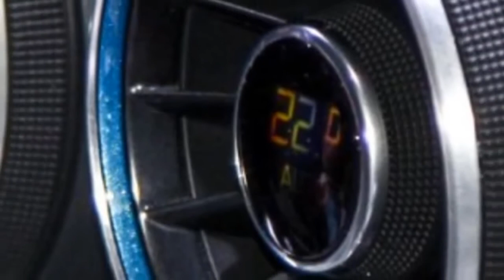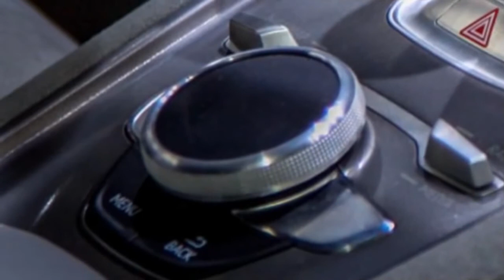Audi Allroad Shooting Brake на автосалоне Детройт 2014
OPEN Audi Allroad Shooting Brake на автосалоне Детройт 2014

Audi решила привести на моторшоу в Детройте свой интересный концепт под названием allroad shooting brake. Предтечей какой модели является этот автомобиль, признаться не совсем понятно. Сами немцы по-традиции хранят гробовое молчание. однако Однако есть два предположения. Первое — сделав стремительный маленький кроссовер Audi готовит публику к скорому дебюту серийной модели Q1. Версия вторая — в Audi allroad shooting brake воплощены черты нового поколения... купе TT.

Кроме того, обратите внимание на салон. В первую очередь на большие воздуховоды системы вентиляции. В центр которых вмонтированы кнопки управления, например, подогревом кресел. Решение нестандартное, но весьма практичное. И скоро мы увидим его на серийной TT! Как и огромный 12,3-дюймовый дисплей, который заменит традиционную доску приборов. Должна порадовать водителя и возможность дистанционной зарядки сотового телефона, которую предоставит Audi allroad shooting brake.

Audi will be showcasing a new show car at the Detroit 2014 show. Either it doesnt have a name yet, or thats pretty much what the concepts name is -- show car. Perhaps well find out sooner to the show, which will happen in January 2014.

The 4,200mm long concept appears to be some kind of two-door crossover with a high ground clearance, which could indicate that this might be a small Audi Q1, about 185mm shorter than Audis smallest SUV right now, the Q3.

It kinda looks like an Audi TT on stilts really, so it could be featuring some design elements that will be found on the next generation Audi TT as well. Weve already featured spy photos and a spy video of the next gen TT so you can check those out.

Двигатель хорош. Ведь под капотом тут скрывается силовая установка мощностью 408 л.с. и моментом в 650 Н•м, который тратит на 100 км пути всего 1,9 л топлива. Как такое возможно? В Audi уверяют, что фантастика гораздо ближе к реальности, чем мы думаем. Причем, обладателю allroad shooting brake не придется постоянно мучаться в поисках места для зарядки электроэнергией. Главную движущую силу тут будет по-прежнему выполнять бензиновый мотор объемом 2,0 л и мощностью 295 л.с. Именно он и будет трудиться в том случае, если запаса аккумуляторов электродвигателя не хватит. Кажется, что это «не хватит» будет случаться каждые 15 секунд. Но в Audi уверяют, что двух электродвигателей мощностью 40 и 85 кВт хватит для спокойно езды по городу на расстояние в 50 км при скорости до 130 км/ч. То есть для подавляющего большинства автомобилистов этого будет вполне достаточно, чтобы каждый день ездить на электричестве на работу и обратно. А другой задачи сейчас создатели экологически чистых машин себе и не ставят.